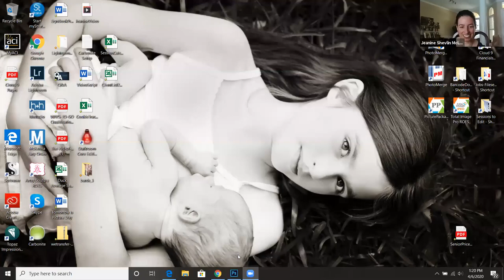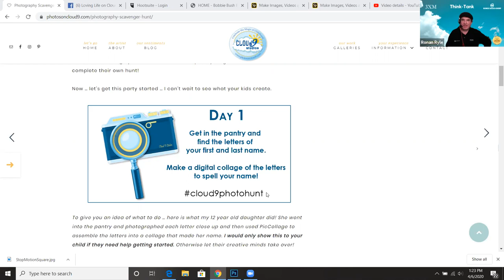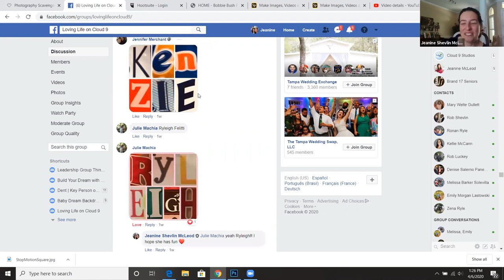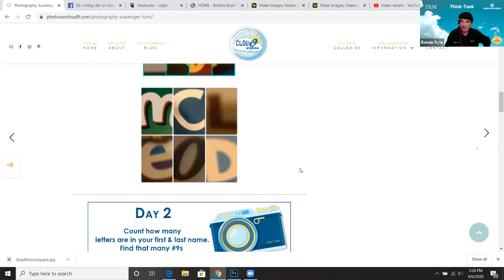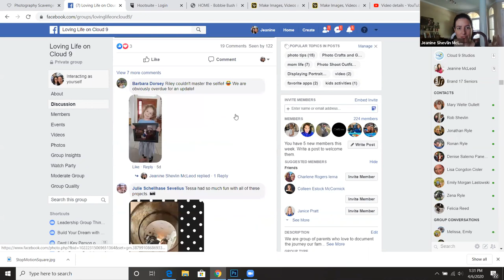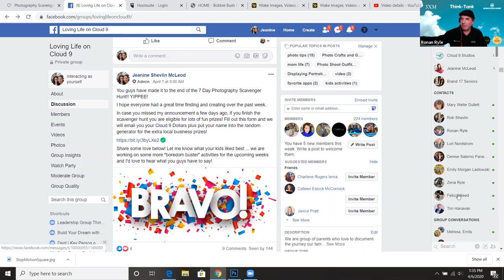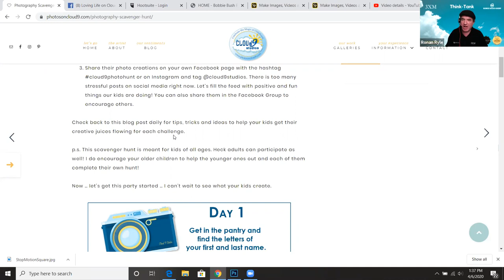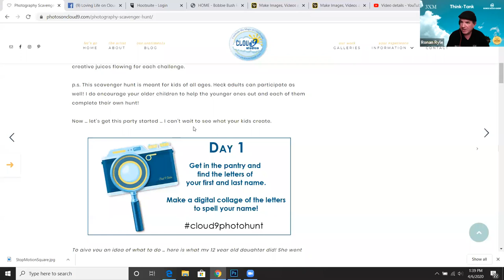Photography Think-Tank Webinar: Community Marketing with Jeanine and Marnie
Are you looking for ways to engage with your community and clients to stay front of mind without "selling" to them?

Jeanine Shevlin McLeod of Cloud 9 Studios will take you through her "Scavenger Hunt" campaign which has been really successful, and she'll show you exactly how she did it.

Marnie Clagget will also discuss how she has been telling stories to her client's children to give their parents a break, keep the kids entertained, and help to bring her community together during a difficult time for all.